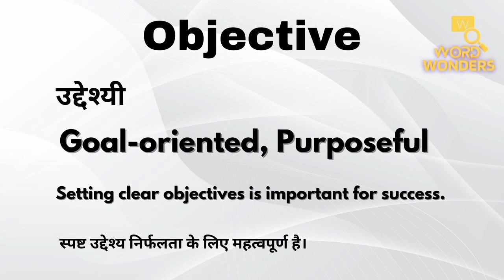Objective Meaning in Hindi | Objectivy ka Hindi me Matlab | Word Meaning I Word Wonders